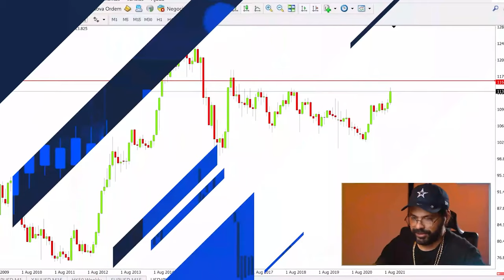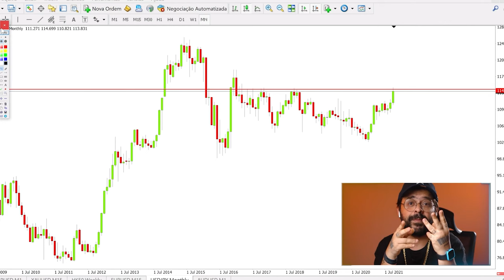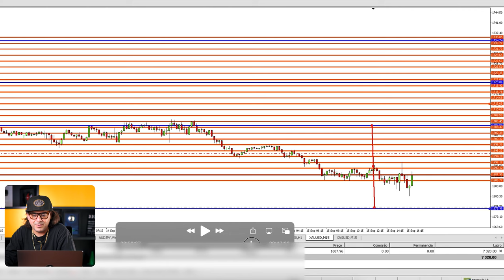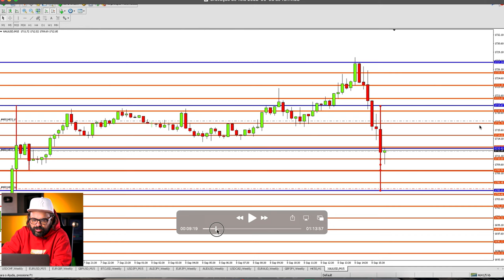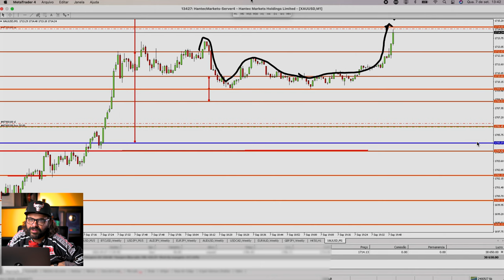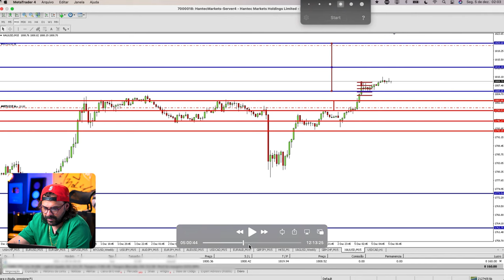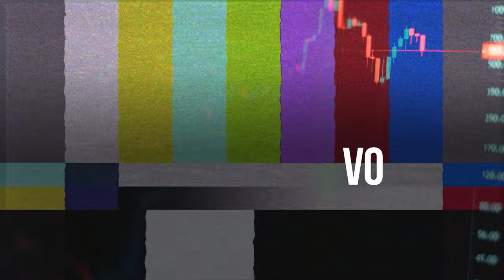RETROSPECTIVA 2022 - O ANO QUE ENTREGUEI MUITO CONHECIMENTO DE GRAÇA | FIMATHE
Fiz uma retrospectiva de alguns momentos que passamos juntos em 2022, assiste aí para relembrar e se prepara que em 2022 tem muito mais conhecimento para vocês!

Aproveita que é um aulão sobre oportunidades para você surfar nas paridades mais lucrativas.